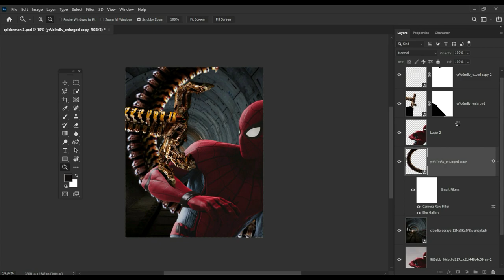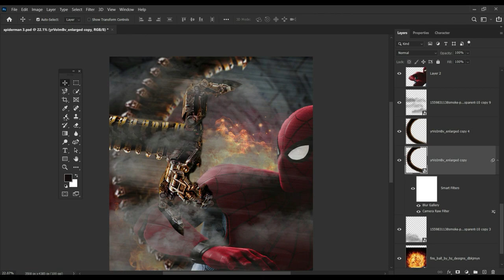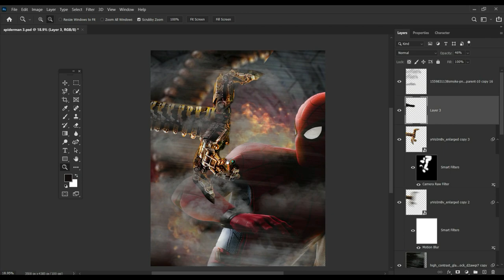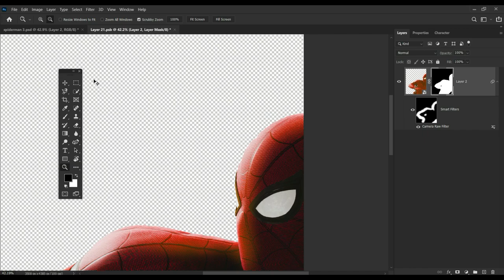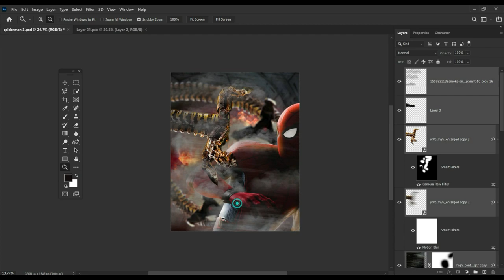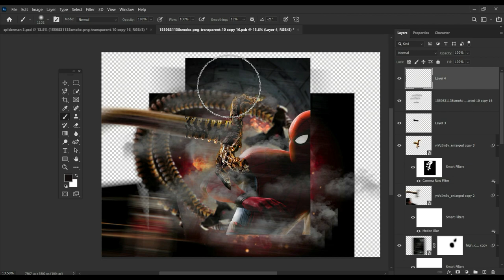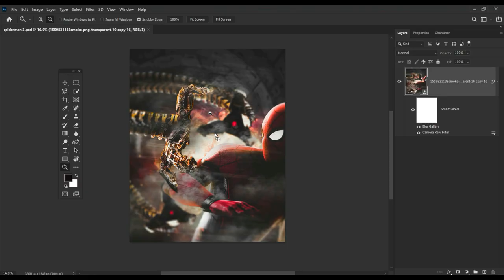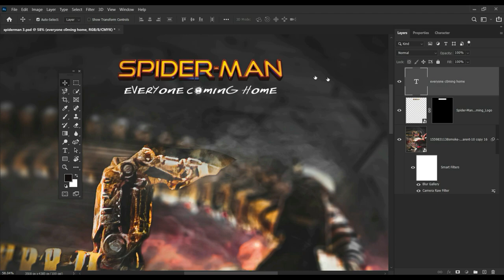Spiderman 3 vs Dr. Octavius Concept Art | How to make Superhero Poster Composition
Spiderman 3 vs Dr. Octavius  Concept Art based on rumors that Alfred Molina Returning as Doctor Octopus
The image used is shot by firstpersonshutter on Instagram
& other Pngs found on deviant art